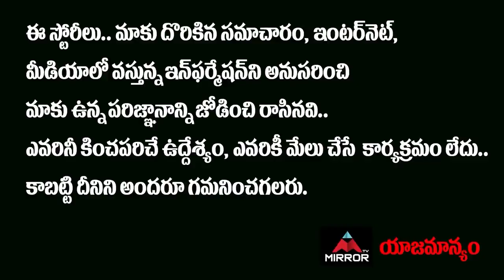Comedian Adurs Anand Sensational Comments On Jabardasth Team Leaders | Mirror TV